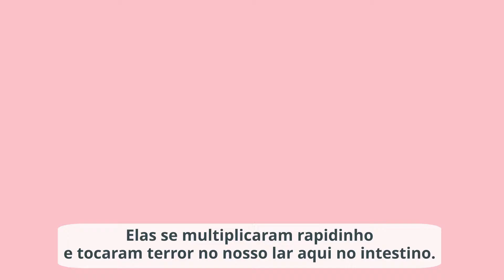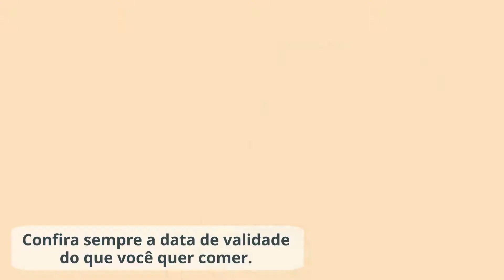CONFISSÕES DE UMA BACTÉRIA - EP 03